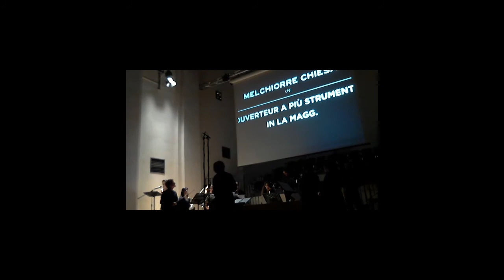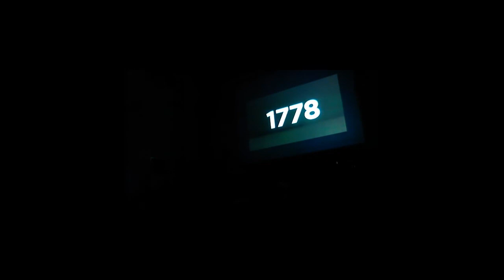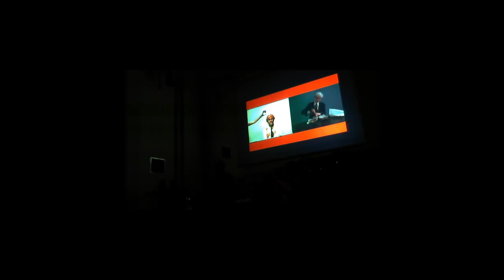Pop 700 live from Ghislieri Musica Pavia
Recorded on U-Sophia's Global Art Village on May 27th.
VIOLINI: Nick Robinson violino di spalla, Elena Telò, Claudia Combs, Daniela Beltraminelli, Elisa Imbalzano, Chiara Zanisi

VIOLA: Gianni Maraldi

VIOLONCELLO: Marco Testori

CONTRABBASSO: Nicola Barbieri

CLAVICEMBALO: Davide Pozzi

CORNI: Marco Panella, Alessandro Denabian

DIRETTORE Vanni Moretto